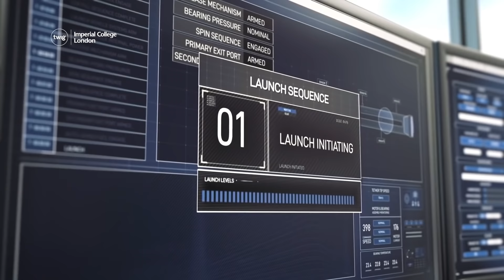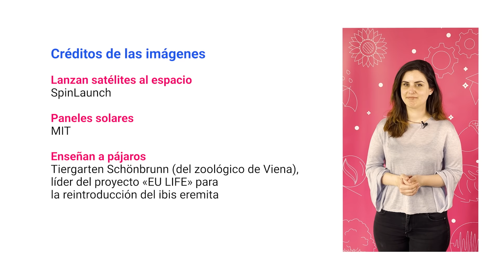¿Cómo la NASA envía satélites al espacio? | Twig Science Reporter en Español